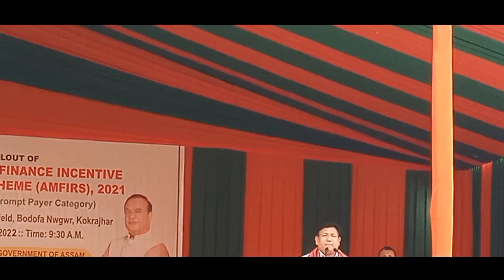Pramod Boro Sir. Micro Finance Check Distribute Kalamdwng Kokrajhar Rao Jwbjasim Nailaidw,.